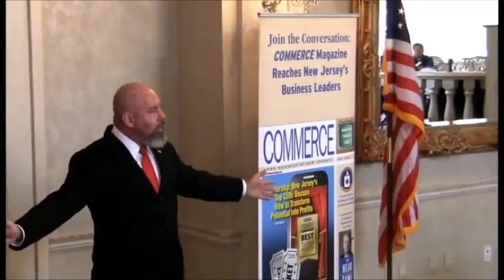Jonathan T Gilliam presents a speech about Building a Team of Leaders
Jonathan T Gilliam presents a speech about Building a Team of Leaders at the Commerce and Industry Association of New Jersey (CISNJ).